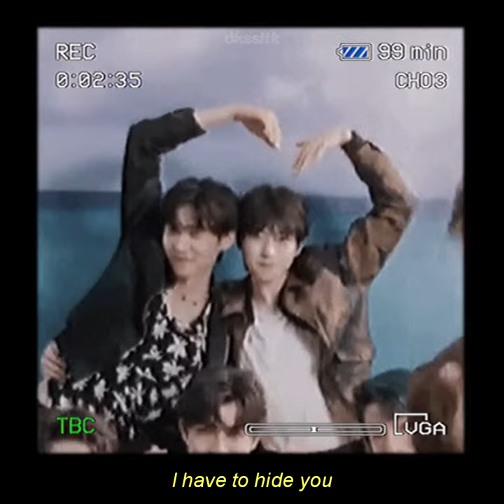[opv] hideout (ซ่อนตัว) | zhou keyu x zhang jiayuan​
Pair :
Zhou Keyu x Zhang Jiayuan

Song :
Mercury Goldfish - ซ่อนตัว (Hideout)